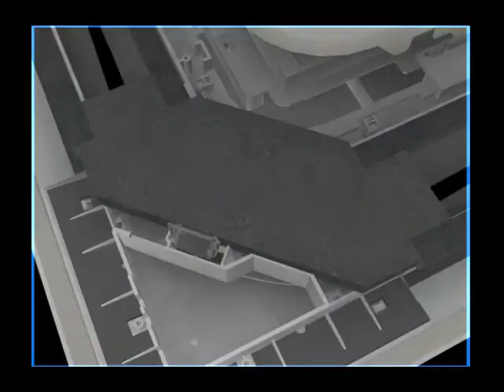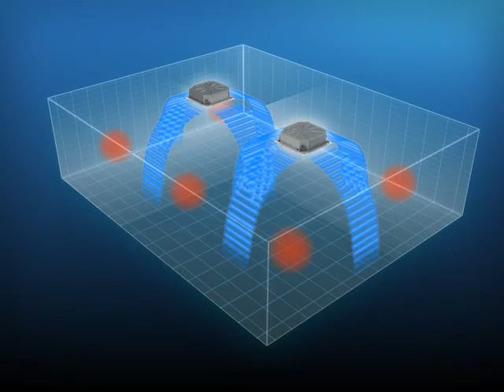Klimatska naprava Roundflow Cassette